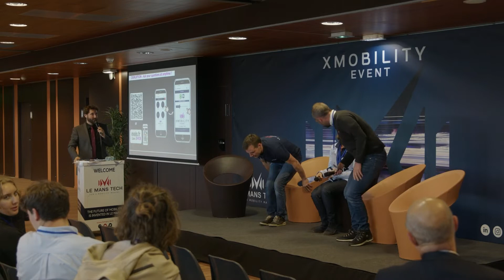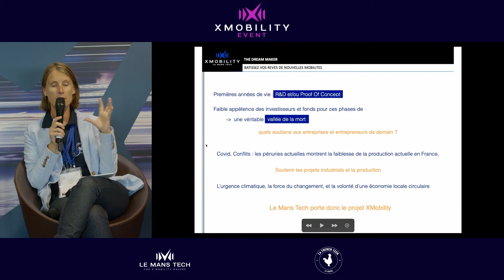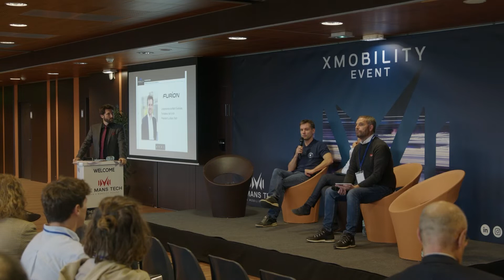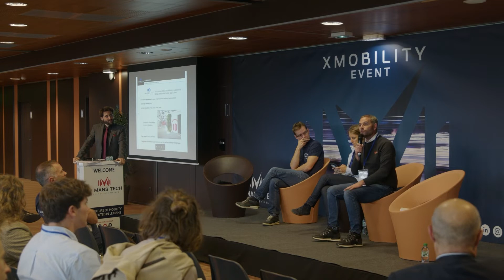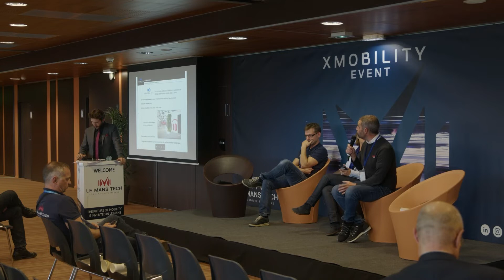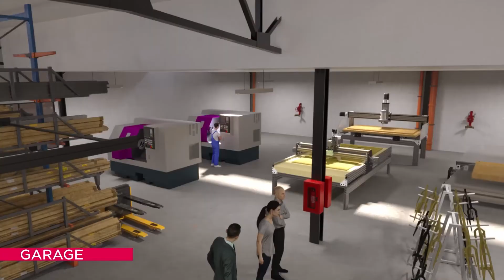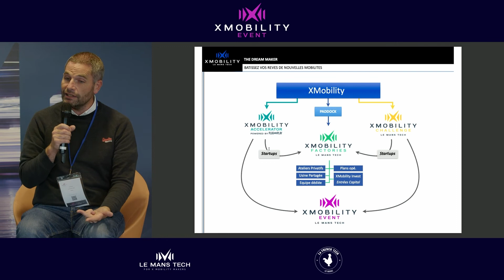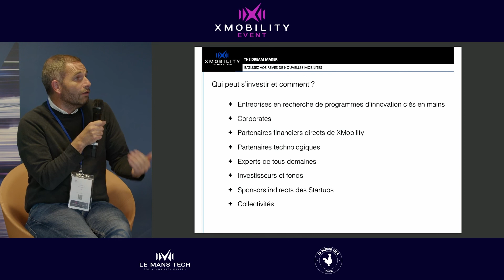[XMOBILITY LE MANS 2022] XMOBILITY Factories by Le Mans Tech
🎤 Marc Evenisse - President Furion Motorcycles & President Le Mans Tech
🎤 Magali Alix-Toupé - General Delegate Le Mans Tech
🎤 Pierre Gillet - Engineer, Contractor and Consultant